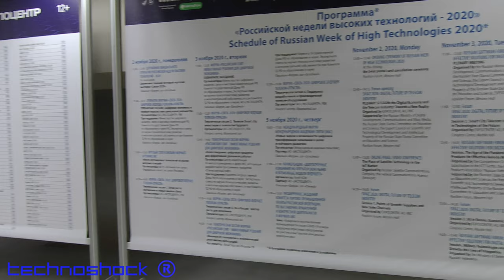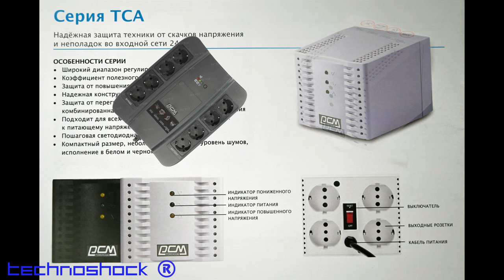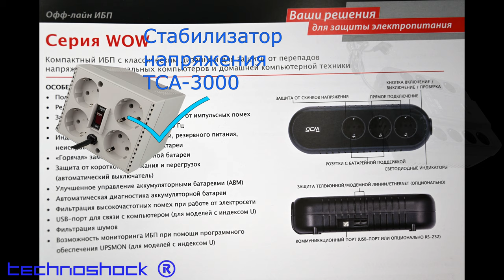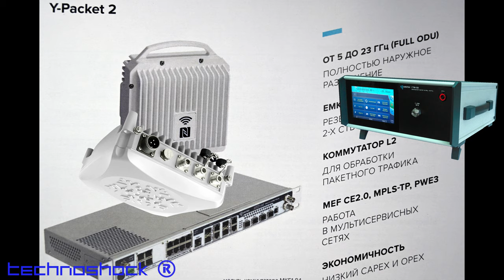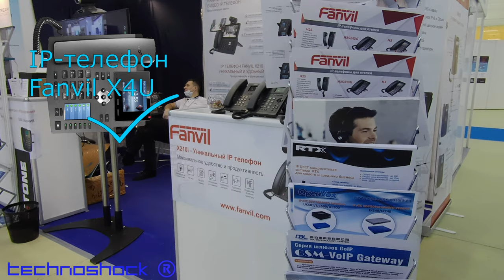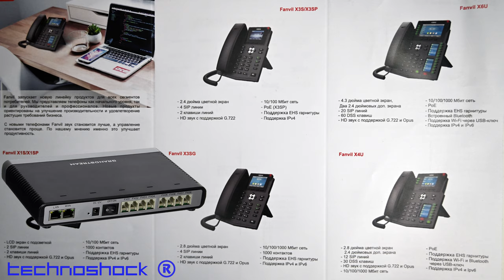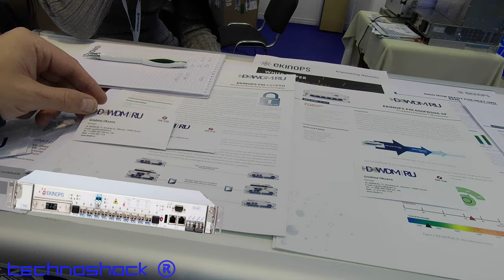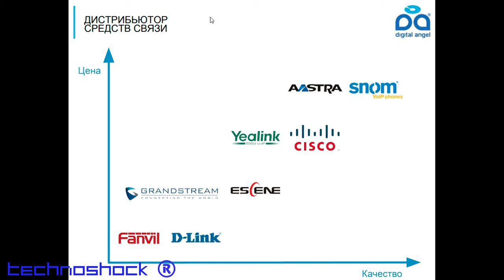NAVITECH & SVIAZ. Часть 11. Российская неделя высоких технологий 02-06 Ноября 2020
12-я Международная выставка навигационных систем, технологий и услуг. 32-я Международная выставка информационных и коммуникационных технологий. Место проведения - Москва,  ЭКСПОЦЕНТР, павильон    "Форум".

Компании, вошедшие в эту часть:
1. «POWERCOM» (производство источников бесперебойного питания и оборудования для защиты электроснабжения);
2. МИКРАН (Разработка и производство телекоммуникационной аппаратуры, модулей и узлов СВЧ-диапазона, радиоизмерительных приборов СВЧ-диапазона);
3. Fanvil-Russia (производство и поставка VoIP оборудования)
4. GRANDSTREAM (IP-телефония и системы IP-видеонаблюдения );
5. DWDM (Производство, дистрибуция оптического оборудования, CWDM и DWDM оборудования, систем передачи данных);
6. ESCENE (IP-телефония)

Robot FEDOR.